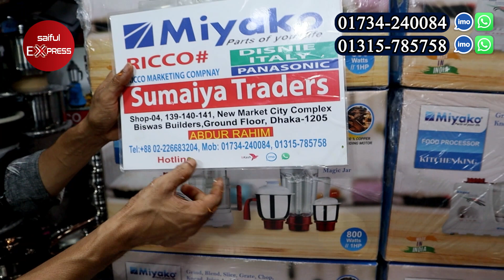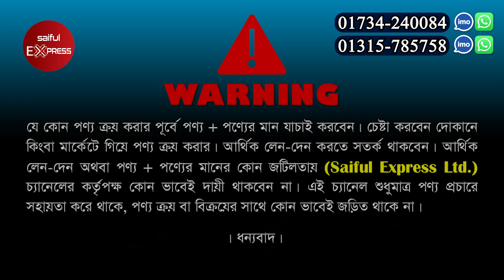সংসারের সব কাজ করুন ফুড প্রসেসরে | কাজের বুয়ার দিন শেষ | Miyako Food Processor Price in Bangladesh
04,139,140,141(Ground Floor) New Market City Complex(Biswas Builders) New Market, Dhaka-1205